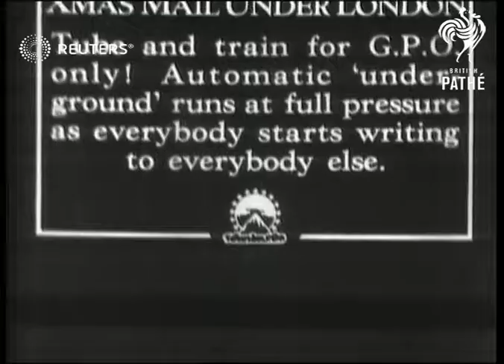ENGLAND: Automatic 'underground ' runs under London for post office deliveries (1934)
CHRISTMAS MAIL UNDER LONDON Tube and train for GPO only. Automatic 'underground' runs at full?

Full Description:

SLATE INFORMATION: XMAS MAIL UNDER LONDON

London, England: Gen.view of sorting room fade to men putting bags down shute..fade to Bags thru shut. Long view of training into statn. Cu. of indicators. Semi view loading train. Long view from tunnel train leaving. Semi view inside box showing route of train. Cu. indicator. Shot in tunnel train towards. Shot train thru station.

Sound Effects: Off-stage voice describes mail train.

Railways; Communications; Great Britain
Background: CHRISTMAS MAIL UNDER LONDON Tube and train for GPO only. Automatic 'underground' runs at full pressure as everybody starts writing to everybody else.